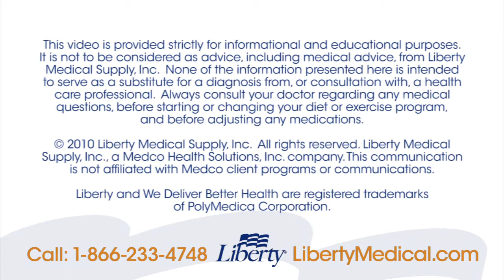Diabetes Questions: Should I purchase a home blood pressure monitoring device?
Dr. Edelman, MD Endocrinologist, describes the benefits of staying on top of blood pressure for people with diabetes.

If you need help with diabetes management or diabetes supplies call a Liberty Medical representative at 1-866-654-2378 today.